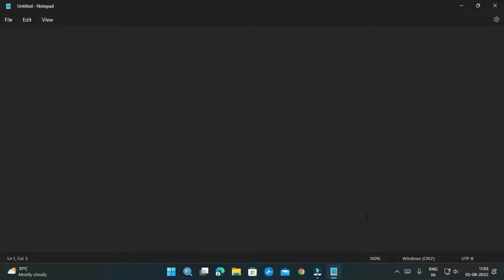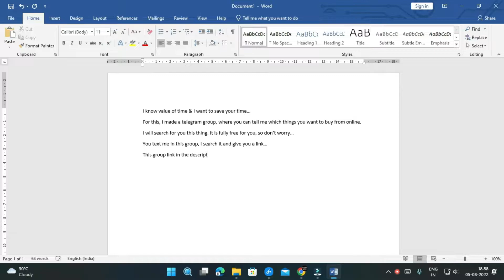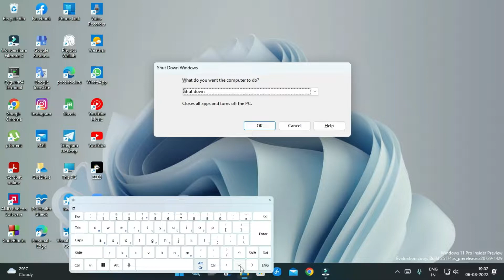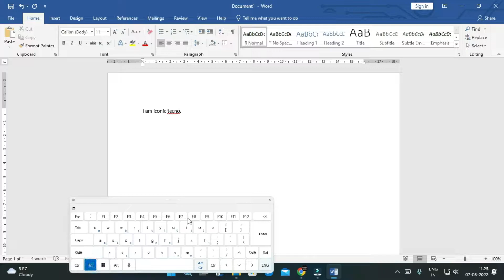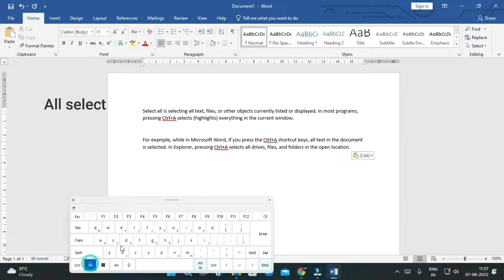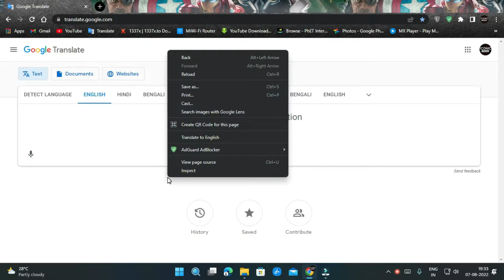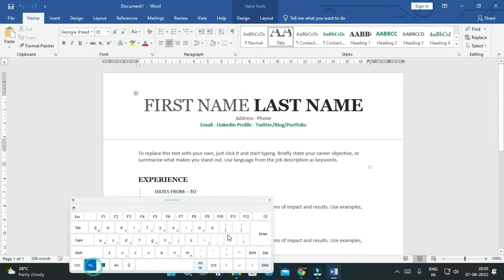About all function keys in computer keyboard // full detailed discussion...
Hello friends,
                        Welcome to Iconic Tecno.
in this video i discuss about all function keys. I discuss function keys full detailed. you mast know what is function key and what is it use...

my keyboard

You can get  unboxing, review, electronic etc

If you like this video, you press the like button.

Stay at home, maintain safe distance & ware mask